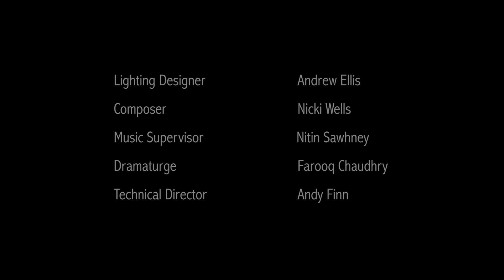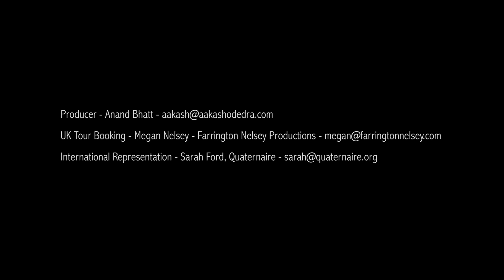Aakash Odedra Company: Murmur Trailer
Diagnosed with dyslexia at a young age, Aakash found conventional education at school very challenging. He felt defined by his learning difficulties, rather than his abilities. As written language was so alien, dance became his preferred mode of expression. In Murmur, Aakash and Australian choreographer Lewis Major delve into the idea of warped and exaggerated realities. In a new collaboration with Major and Ars Electronica Futurelab (Linz, Austria), the company explores how the misconceptions of dyslexia can be revealed through visual design, light, sound and movement.

Performer and Co-Choreographer
Aakash Odedra

Co-Choreographer
Lewis Major

Futurelab Project Management
Kristefan Minski

Futurelab Technical
Patrick Müller / Erwin Reitböck

Futurelab Programming
Florian Berger
Roland Aigner
Otto Naderer

Futurelab Graphics / Animation
Andreas Jalsovic

Original Concept (Futurelab Involvement)
Roland Haring

Lighting Designer
Andrew Ellis

Assistant Lighting Designer
Clare Byrnes

Composer
Nicki Wells

Music Supervisor
Nitin Sawhney

Dramaturg
Farooq Chaudhury

Technical Director
Andy Finn

Technical Co-ordinator
Leon Trimble

Producer
Anand Bhatt

UK Tour Booking
Megan Nelsey - Farrington Nelsey Productions

International Tour Booking
Sarah Ford - Quaternaire

Italy Tour Booking
Marcello Guidetti - Just in Time

Supported by Sky Arts Academy Arts Scholarships.

Co-commissioned by Arts at Dartington (Dartington Hall Trust, UK), Curve Theatre (Leicester, UK), DanceXchange (Birmingham, UK), La Maison de la musique de Nanterre (Nanterre, FR), Maison des Arts de Créteil (Créteil, FR), Pavilion Dance South West (Bournemouth, UK), Royal Opera House (London, UK), Sampad (Birmingham, UK), Studio Programme, The Royal Ballet (London, UK ).